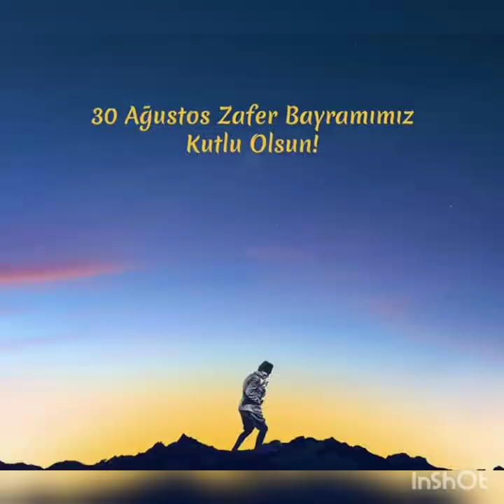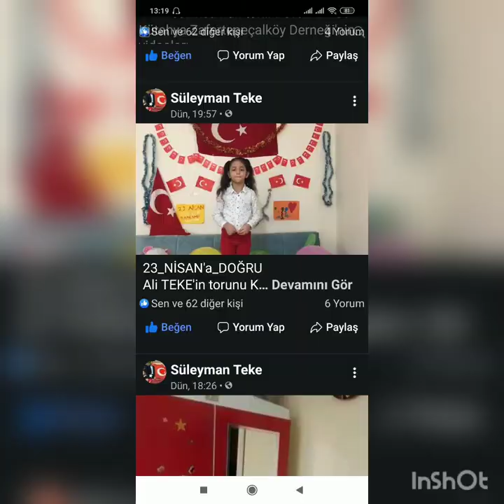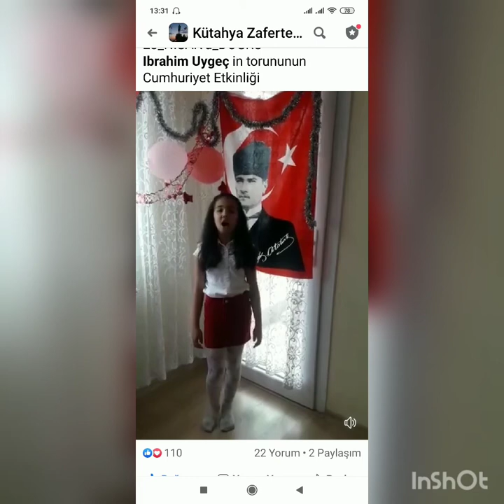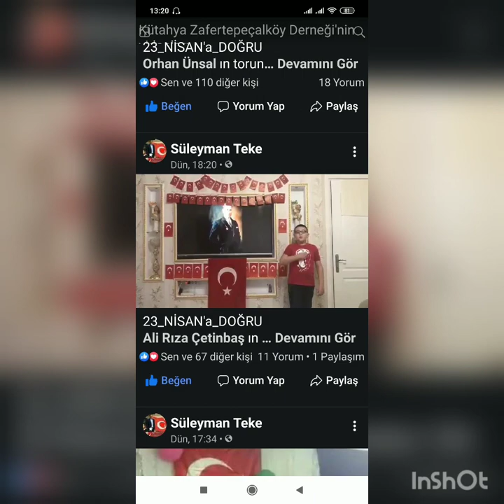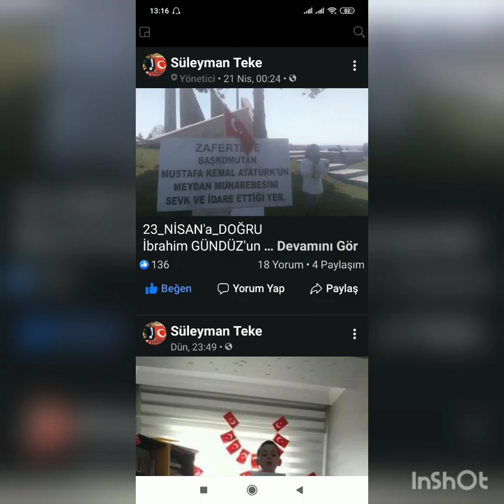Kütahya Zafertepeçalköy Derneği 23 Niasan